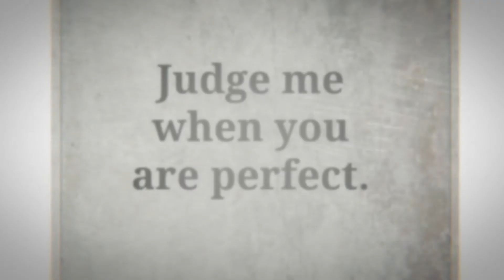See U Soon...